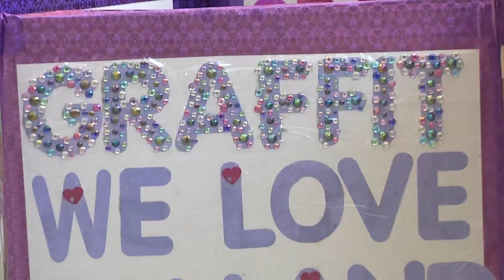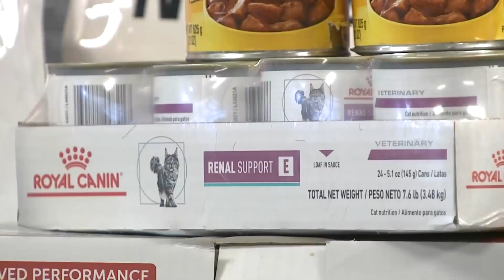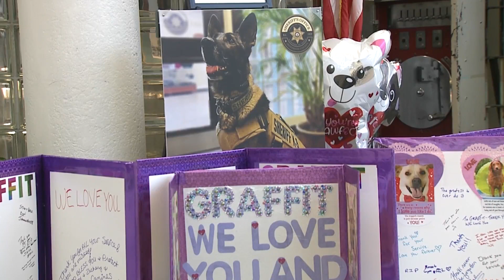Donation drive for pets honors fallen K-9 Graffit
The Jefferson County Sheriff's Office is partnering with a statewide pet pantry to honor a fallen K-9. FOX31's Greg Nieto reports on the Colorado Pet Pantry drive in recognition of Graffit's sacrifice.